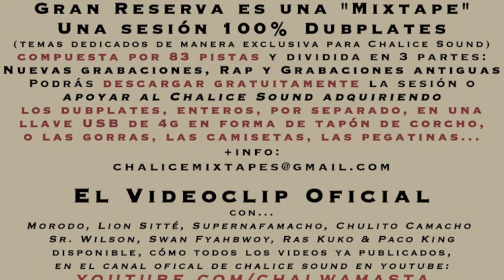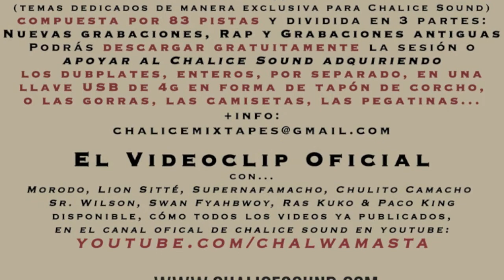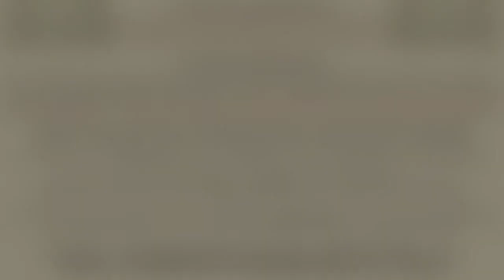DADDY COBRA "GRAN RESERVA DUBPLATE" CHALICE VA A REVENTAR